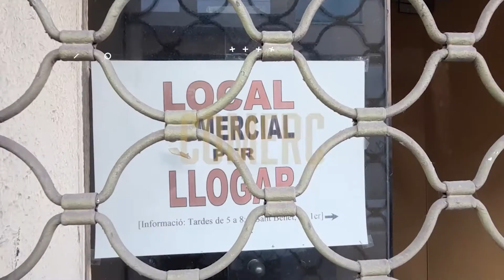Benvinguda a les 'Jornades joves i accés a l’habitatge'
Aquest dimecres va tenir lloc al Cafè del Mar la primera de les tres jornades impulsades pel Consell Comarcal, l'Ajuntament i el Bloc Cooperatiu, sota el títol de 'Joves i accés a l'habitatge'.

Aquí podeu veure la benvinguda a aquestes jornades.